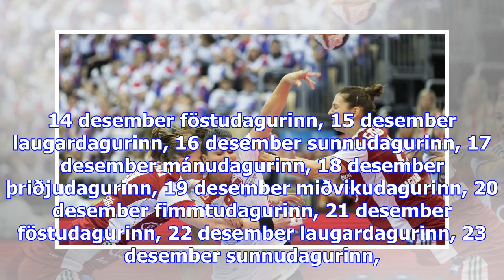Svíar í undanúrslit eftir sigur á dönum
Sjónvarpið í­ beinni Rás 1 í­ beinni Rás 2 í­ beinni Rondó í beinni miðvikudagurinn, 29 nóvember fim...